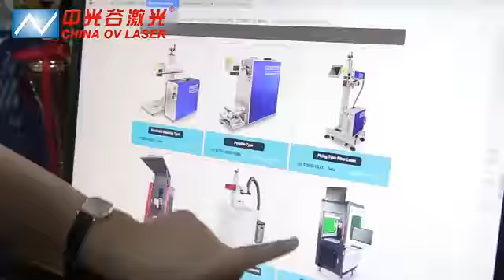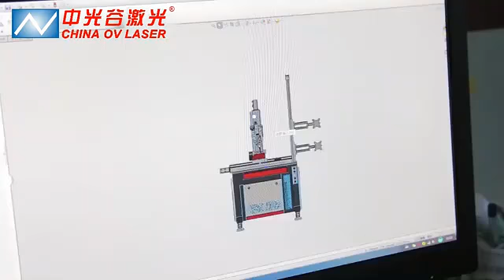China OV Laser Company Profile